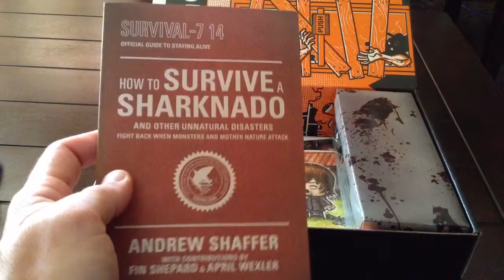Lootcrate October 2014 unboxing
via YouTube Capture Lootcrate October 2014 unboxing